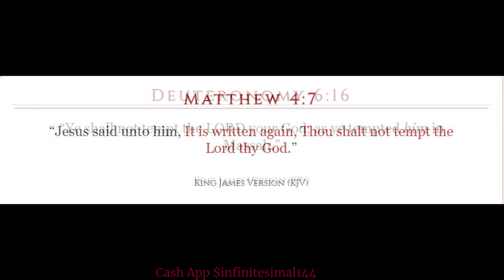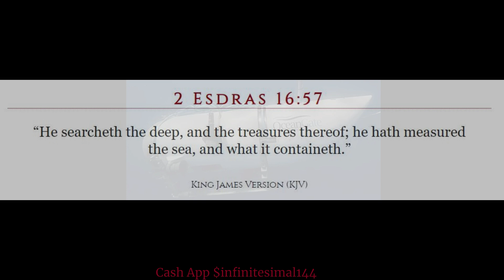Titanic Temptations, a Submersible & a Catastrophic Implosion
Don't temp the LORD.